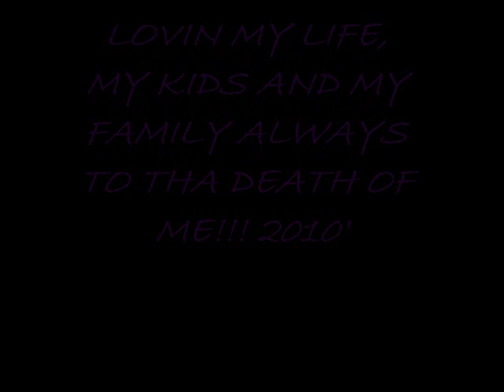Sissy Nobby Karma Gone till November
YALL HAVE TO EXCUSE ME, IM REALLY NEW TO THIS BUT I LOVE THIS SONG SO MUCH TILL I HAD TO FIND A WAY TO PUT IT ON MY PROFILE! LOVE THIS SONG!!! JUX A FEW PICS OF ME AND FAMILY!!!